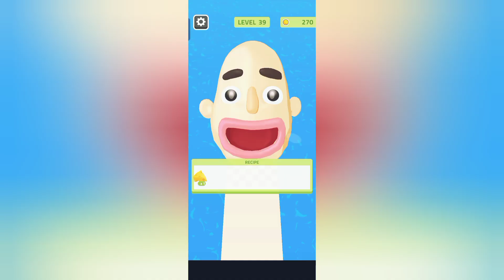Sandwich Runner - Gameplay Walkthrough -(IOS, Android)